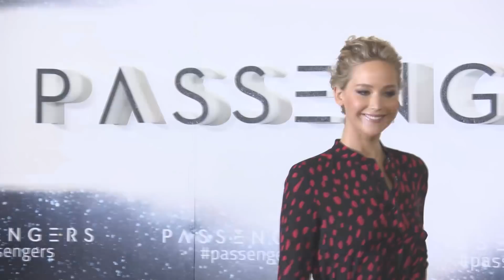Jennifer Lawrence Takes Lie Detector Test & CONFIRMS She's A Psychopath?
So maybe she can’t name 5 X-Men, and she straight up admitted to wanting to push people in front of a subway, but at least she’s telling the truth?

We all know and love Jennifer Lawrence for her raw honesty, but Vanity Fair is putting her to the ACTUAL test as she gets hooked up to a polygraph test and answers some of the general public’s most burning questions, and you guys – as if we didn’t already, I feel like I now know this girl on a whole other spiritual level.

Also I do have to give Jen MAD props for being truthful, like 98% of the time. Up first was the relationship category, where she was grilled on whether or not she’s been in love, had her heart broken, and has used a dating app.

But let’s get to the good stuff, shall we? Jen was then asked if she knew anyone in the Illuminati or if she, herself, was in it, and as quick as her responses were, I’m still not sold on the fact that it’s not a real thing.

Next came “moral dilemmas” and the TRUE J-Law came out when she was asked if a train came speeding down the track headed toward 20 people, would she push one person in front of the train to save those 20? Any semi-decent Samaritan would probably save the 20 people, but it’s what Jen admitted after the fact that had us questioning her morals for dear life.

Note to self – NEVER wait for a subway train alongside Jennifer Lawrence. She also answered many other gems, telling us that Kim was, in fact, NOT her favorite Kardashian, she couldn’t name 5 other X-Men although having played Mystique in the X-Men movie, and that she gets fake tans on the reg. Celebs – they’re just like us!

Jen continued on the truthful train during an appearance with Andy Cohen when a caller asked another question we’ve all been dying to know – if she and Brad Pitt were dating. Jen was quick to debunk those rumors, however, she did admit to kindddaaa sorta liking this one, saying QUOTE, “No, I’ve met him once in like 2013, so it was very random. But, I also wasn’t like, in a huge hurry to debunk it!”

Yeahhh I’d be willing to run with that one for a while, too. But right now I want to turn it over to you guys – share all your thoughts on Jen’s lie detector test down here in the comments, and after that, be sure to click right over here to check out her next move that might risk her entire career.